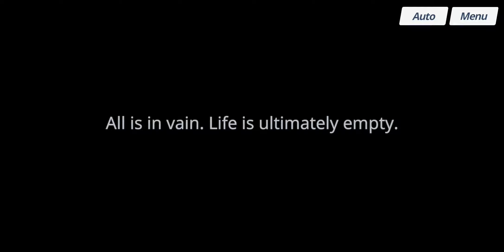Blue Archive - Main Story - Volume 3 Chapter 4: Episodes 13 — 14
Date: 7-Jan-2023
✼ •• ┈┈┈┈┈┈┈๑⋅⋯ ୨˚୧ ⋯⋅๑┈┈┈┈┈┈┈ •• ✼
〓Commentary〓
Most people would definitely not be spoiled this time...
✼ •• ┈┈┈┈┈┈┈๑⋅⋯ ୨˚୧ ⋯⋅๑┈┈┈┈┈┈┈ •• ✼
〓Official Sites〓

✼ •• ┈┈┈┈┈┈┈๑⋅⋯ ୨˚୧ ⋯⋅๑┈┈┈┈┈┈┈ •• ✼
〓Other Links〓